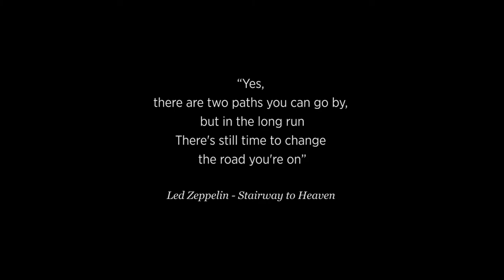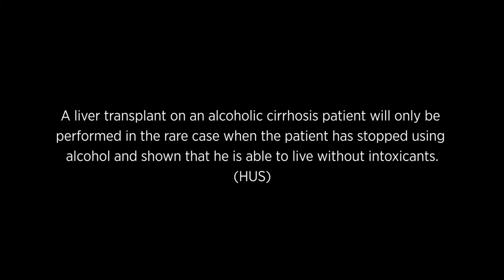Paths - Polut in English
This video was produced by the University of Helsinki, Faculty of Medicine, where extensive research in addiction medicine is being conducted. Thank you to Unigrafia for producing the video and to Alko for its support on this project.

Director: Heikki Jantunen
Screenplay: Lauri Manninen

Actors
Daughter: Ilona Jantunen
Doctor: Sakke Manninen
Friends:
Johanna Järvenpää
Heli Sainio

Editing: Heikki Jantunen

DOP and color grade: Lauri Manninen

Makeup: Heli Sainio

Technical assistant: Esko Gustafsson

Producer: Jorma Ahlqvist

Executive producer: Heidi Lehmuskumpu

Heikki Mäkisalo / HUCH
Hannu Alho / University of Helsinki and HUCH
Anne Pitkäranta / University of Helsinki
Leena Sokolowski / Alko
Thomas Suni / Alko
Ismo Tuominen / Ministry of Social Affairs and Health
Hannele Kauranne / Unigrafia
Sirpa Pirttiperä / Unigrafia
and everbody who has contributed to production

HUS
Restaurant Sogno

Production company
Unigrafia Oy